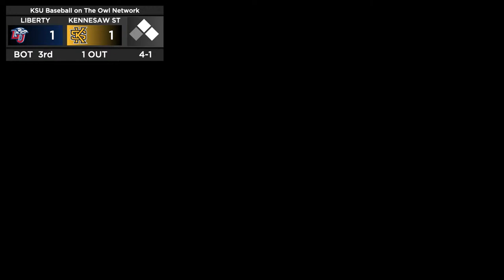BSB vs Liberty (Game 1)